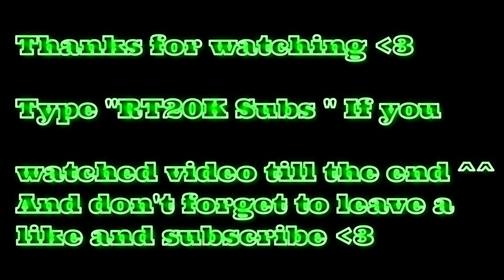Tanki Online - GoldBox Montage #54 | MM Battles | Black GoldBoxes?! Epic!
★ Music's

★1. Nanoo - Don't Wanna Wake Up [DUBSTEP] (1)

~~ Np :)

➢ MrThunder
➢ Also
➢ Except

★Record with ► Fraps / Bandicam

➢ Skype : iblackskill

➢ Road To Overturn PewDiePie ❤